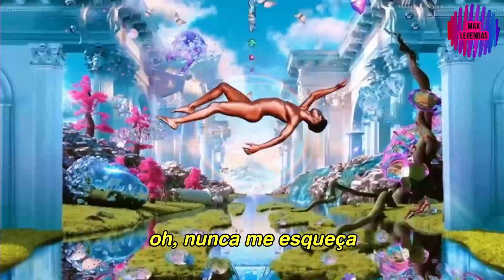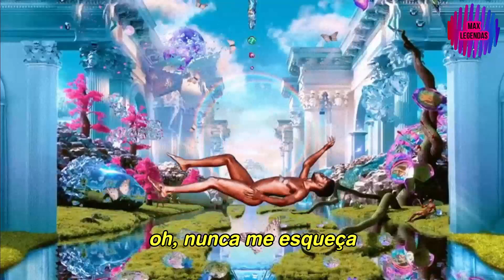Lil Nas X feat. Miley Cyrus - Am I Dreaming? (Tradução) (Legendado)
Para encerrar, a reflexiva e linda "Am I Dreaming?" com a Miley Cyrus traduzida nesse MONTERODAY. //